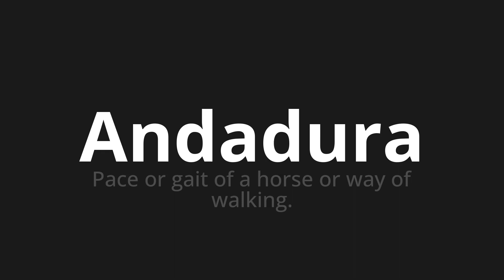How to pronounce Andadura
Master the Pronunciation of 'Andadura which means walk' - which means : PACE OR GAIT OF A HORSE OR WAY OF WALKING. 📝 with @PronunciationSpanish 🎓🗣️ - [Your Guide to Spanish]

Learn to pronounce 'Andadura' perfectly in Spanish with our easy and engaging tutorial by @PronunciationSpanish! 📖📽️ In this comprehensive video, we provide you with native speaker examples 🗣️👂 and phonetic breakdowns 🎵 to ensure you get the pronunciation just right.

How to say Walking in Spanish